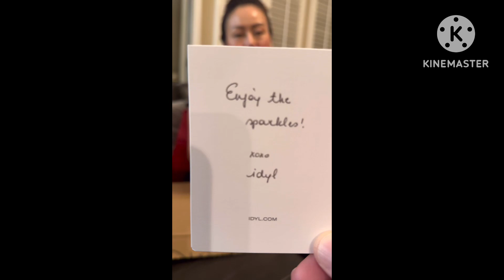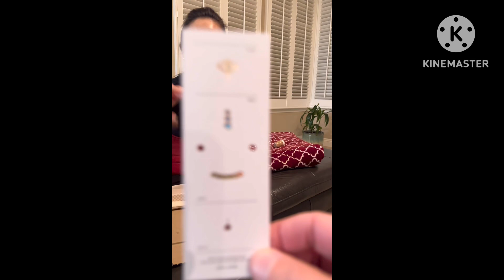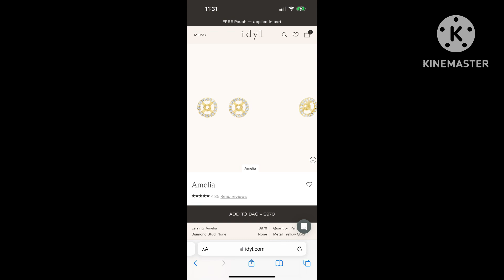เปิดกล่องของขวัญล่วงหน้า วันวาเลนไทน์❤️😘 แบรนด์ที่คนดังกำลังนิยม#valentinesday#unboxing